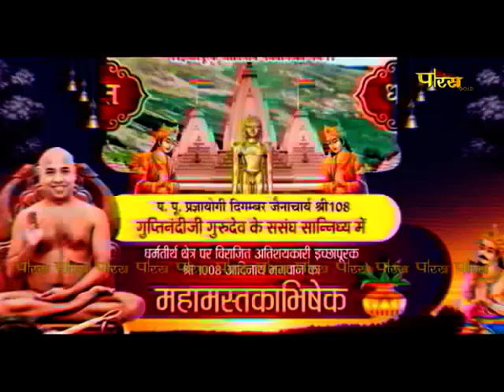Mahamastakabhisheka | Dharam Tirth (Aurangabad) | Acharya Shri Guptinandi Ji Muniraj | 11/08/23